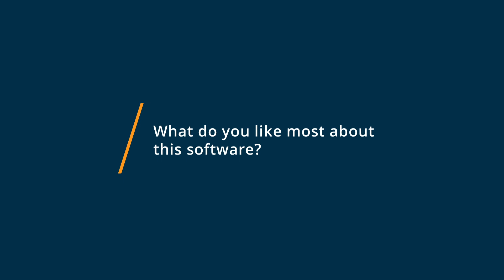Jira Review: Tool that brought business and dev team together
"Jira Review 2023.

0:00 Intro
0:10 What business problems are you solving with Jira?
0:42 What do you like most about Jira?
1:31 What do you like least about Jira?"